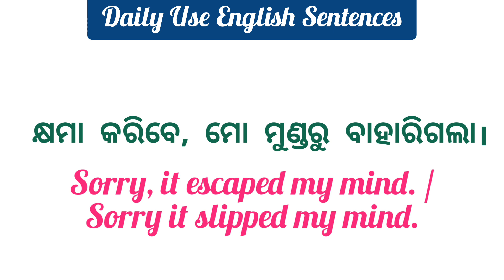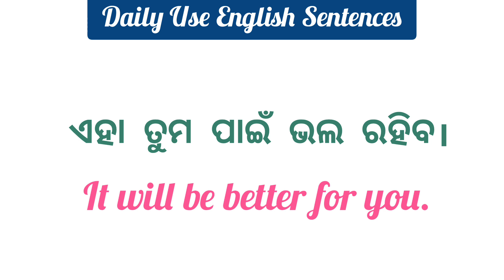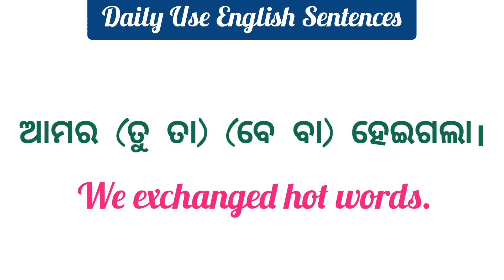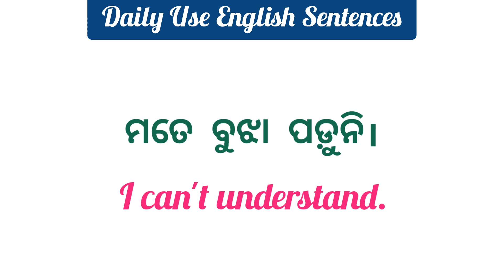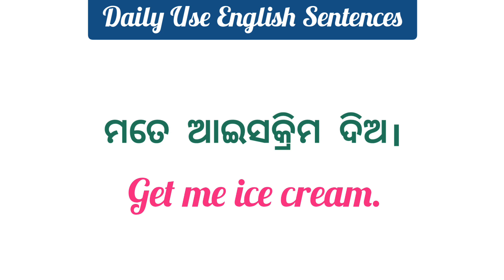Spoken English | English Sentences for Daily Use